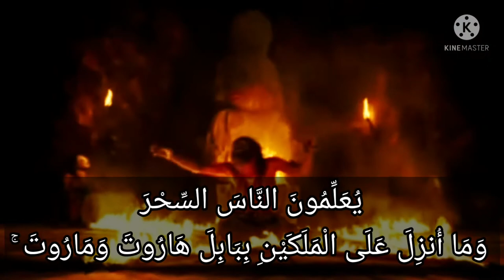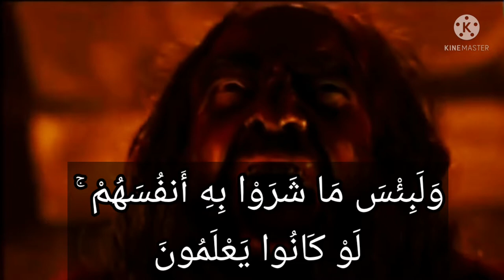سورة البقرة - ١٠٢ : واتبعوا ما تتلو الشياطين على ملك سليمان وما كفر سليمان ولكن الشياطين كفروا...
تفسير السعدي:

وَاتَّبَعُوا مَا تَتْلُو الشَّيَاطِينُ عَلَىٰ مُلْكِ سُلَيْمَانَ ۖ وَمَا كَفَرَ سُلَيْمَانُ وَلَٰكِنَّ الشَّيَاطِينَ كَفَرُوا يُعَلِّمُونَ النَّاسَ السِّحْرَ وَمَا أُنزِلَ عَلَى الْمَلَكَيْنِ بِبَابِلَ هَارُوتَ وَمَارُوتَ ۚ وَمَا يُعَلِّمَانِ مِنْ أَحَدٍ حَتَّىٰ يَقُولَا إِنَّمَا نَحْنُ فِتْنَةٌ فَلَا تَكْفُرْ ۖ فَيَتَعَلَّمُونَ مِنْهُمَا مَا يُفَرِّقُونَ بِهِ بَيْنَ الْمَرْءِ وَزَوْجِهِ ۚ وَمَا هُم بِضَارِّينَ بِهِ مِنْ أَحَدٍ إِلَّا بِإِذْنِ اللَّهِ ۚ وَيَتَعَلَّمُونَ مَا يَضُرُّهُمْ وَلَا يَنفَعُهُمْ ۚ وَلَقَدْ عَلِمُوا لَمَنِ اشْتَرَاهُ مَا لَهُ فِي الْآخِرَةِ مِنْ خَلَاقٍ ۚ وَلَبِئْسَ مَا شَرَوْا بِهِ أَنفُسَهُمْ ۚ لَوْ كَانُوا يَعْلَمُونَ (102)

ولما كان من العوائد القدرية والحكمة الإلهية أن من ترك ما ينفعه، وأمكنه الانتفاع به فلم ينتفع, ابتلي بالاشتغال بما يضره, فمن ترك عبادة الرحمن, ابتلي بعبادة الأوثان, ومن ترك محبة الله وخوفه ورجاءه, ابتلي بمحبة غير الله وخوفه ورجائه, ومن لم ينفق ماله في طاعة الله أنفقه في طاعة الشيطان, ومن ترك الذل لربه, ابتلي بالذل للعبيد، ومن ترك الحق ابتلي بالباطل. كذلك هؤلاء اليهود لما نبذوا كتاب الله اتبعوا ما تتلوا الشياطين وتختلق من السحر على ملك سليمان حيث أخرجت الشياطين للناس السحر، وزعموا أن سليمان عليه السلام كان يستعمله وبه حصل له الملك العظيم. وهم كذبة في ذلك، فلم يستعمله سليمان، بل نزهه الصادق في قيله: { وَمَا كَفَرَ سُلَيْمَانُ } أي: بتعلم السحر, فلم يتعلمه، { وَلَكِنَّ الشَّيَاطِينَ كَفَرُوا } بذلك. { يُعَلِّمُونَ النَّاسَ السِّحْرَ } من إضلالهم وحرصهم على إغواء بني آدم، وكذلك اتبع اليهود السحر الذي أنزل على الملكين الكائنين بأرض بابل من أرض العراق، أنزل عليهما السحر امتحانا وابتلاء من الله لعباده فيعلمانهم السحر. { وَمَا يُعَلِّمَانِ مِنْ أَحَدٍ حَتَّى } ينصحاه, و { يَقُولَا إِنَّمَا نَحْنُ فِتْنَةٌ فَلَا تَكْفُرْ } أي: لا تتعلم السحر فإنه كفر، فينهيانه عن السحر، ويخبرانه عن مرتبته, فتعليم الشياطين للسحر على وجه التدليس والإضلال، ونسبته وترويجه إلى من برأه الله منه وهو سليمان عليه السلام، وتعليم الملكين امتحانا مع نصحهما لئلا يكون لهم حجة. فهؤلاء اليهود يتبعون السحر الذي تعلمه الشياطين, والسحر الذي يعلمه الملكان, فتركوا علم الأنبياء والمرسلين وأقبلوا على علم الشياطين, وكل يصبو إلى ما يناسبه. ثم ذكر مفاسد السحر فقال: { فَيَتَعَلَّمُونَ مِنْهُمَا مَا يُفَرِّقُونَ بِهِ بَيْنَ الْمَرْءِ وَزَوْجِهِ } مع أن محبة الزوجين لا تقاس بمحبة غيرهما, لأن الله قال في حقهما: { وَجَعَلَ بَيْنَكُمْ مَوَدَّةً وَرَحْمَةً } وفي هذا دليل على أن السحر له حقيقة، وأنه يضر بإذن الله، أي: بإرادة الله، والإذن نوعان: إذن قدري، وهو المتعلق بمشيئة الله, كما في هذه الآية، وإذن شرعي كما في قوله تعالى في الآية السابقة: { فَإِنَّهُ نَزَّلَهُ عَلَى قَلْبِكَ بِإِذْنِ اللَّهِ } وفي هذه الآية وما أشبهها أن الأسباب مهما بلغت في قوة التأثير، فإنها تابعة للقضاء والقدر ليست مستقلة في التأثير, ولم يخالف في هذا الأصل من فرق الأمة غير القدرية في أفعال العباد، زعموا أنها مستقلة غير تابعة للمشيئة, فأخرجوها عن قدرة الله، فخالفوا كتاب الله وسنة رسوله وإجماع الصحابة والتابعين. ثم ذكر أن علم السحر مضرة محضة, ليس فيه منفعة لا دينية ولا دنيوية كما يوجد بعض المنافع الدنيوية في بعض المعاصي، كما قال تعالى في الخمر والميسر: { قُلْ فِيهِمَا إِثْمٌ كَبِيرٌ وَمَنَافِعُ لِلنَّاسِ وَإِثْمُهُمَا أَكْبَرُ مِنْ نَفْعِهِمَا } فهذا السحر مضرة محضة, فليس له داع أصلا, فالمنهيات كلها إما مضرة محضة, أو شرها أكبر من خيرها. كما أن المأمورات إما مصلحة محضة أو خيرها أكثر من شرها. { وَلَقَدْ عَلِمُوا } أي: اليهود { لَمَنِ اشْتَرَاهُ } أي: رغب في السحر رغبة المشتري في السلعة. { مَا لَهُ فِي الْآخِرَةِ مِنْ خَلَاقٍ } أي: نصيب, بل هو موجب للعقوبة, فلم يكن فعلهم إياه جهلا, ولكنهم استحبوا الحياة الدنيا على الآخرة. { وَلَبِئْسَ مَا شَرَوْا بِهِ أَنْفُسَهُمْ لَوْ كَانُوا يَعْلَمُونَ } علما يثمر العمل ما فعلوه.